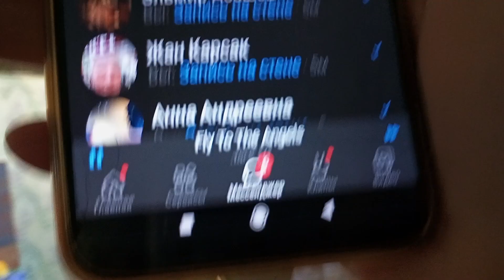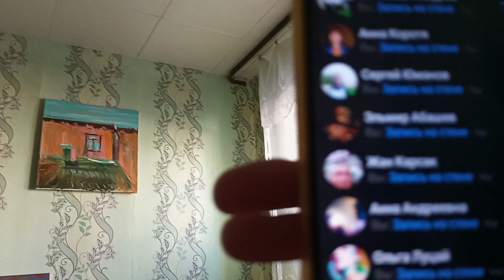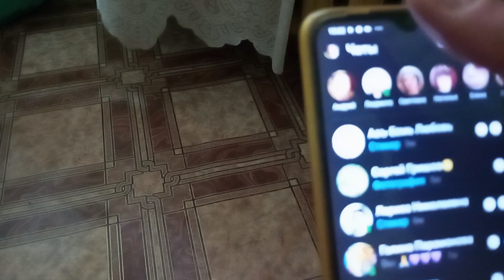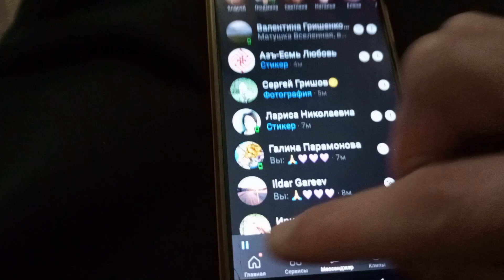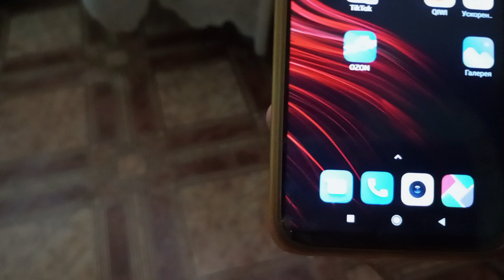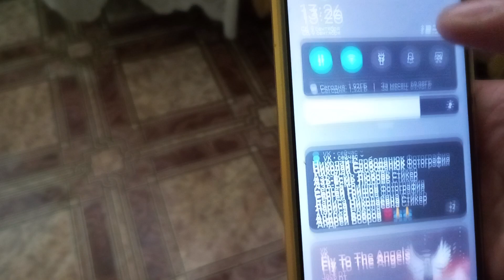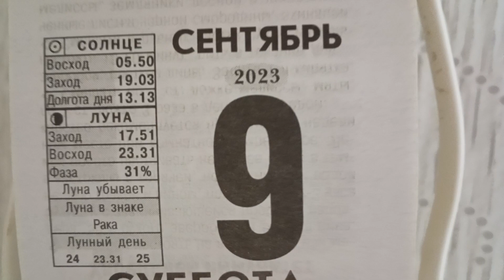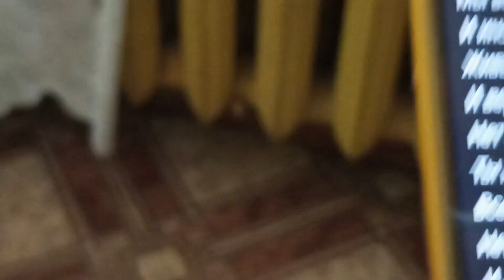Всех с Днём Красоты Поздравляю,Любимые